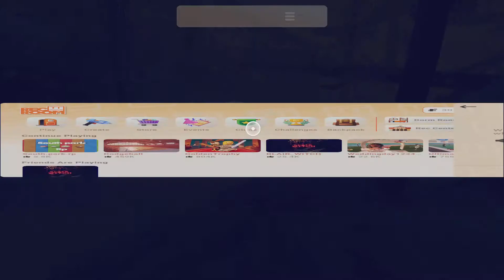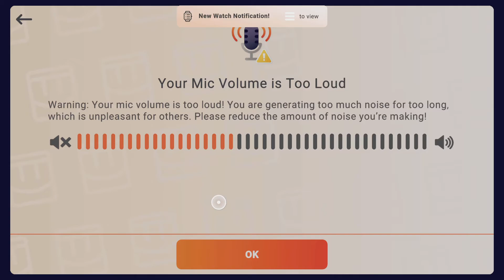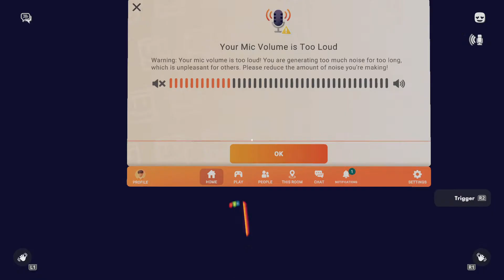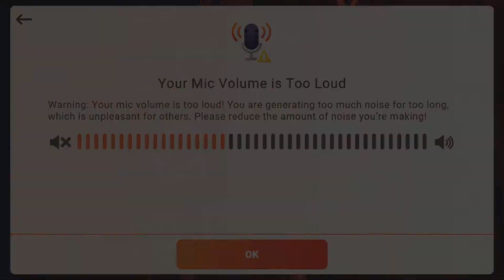BLAIR WITCH ( Rec Room)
Me and my friend juelz play BLAIR WITCH